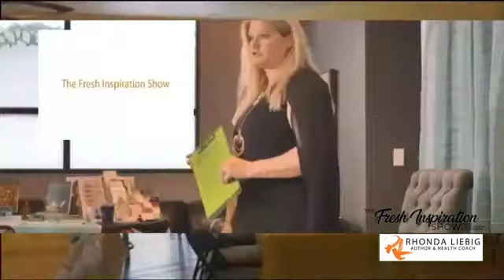Book Rhonda Liebig as a speaker as a Health Coach or Work With Her To Increase Vitality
This is how it is to work along with Rhonda Liebig as a speaker and getting coached, a business coach client, and a health coaching space. It's all in the video.
Who is Rhonda?
Rhonda Liebig is a speaker, published author, certified health mentor, and founder of
The Fresh Inspiration Show. With over 10 years in the business world, and 20 years of
experience in the health and wellness industry, she has overcome personal health
struggles by learning how to stop, reframe, and revitalize. A negative mindset can
destroy positive intentions, leading to low vitality and low cash flow.
Rhonda was on thyroid medicine for 20 years and she is going to share the key to
vitality and success through using both physical and emotional PLUS cash flow
awareness. She speaks to audiences, as she believes she is locking arms in the
crusade of “Yeah You Got This” and connecting with like minded people so that they
can live the life and business that they love to support others to do the same.
Rhonda is a frequent featured guest on local television stations, best selling author,
and founder of The Fresh Inspiration Show – a platform for speakers to support
audiences in high quality Mindset Transformation Entertainment as they tour in
person Northern California, Las Vegas and Arizona. NOW an International Show in
podcast and ROKU TV.
Talk Description #1
STOP Being Your Own Saboteur to Higher Income Flow!
In this talk, you will “hiyaaaa” your saboteur breakthroughs to color your day in
positivity, high energy flow and create life on your terms. There are many ways your
mindset impacts your energy and your business, and the first step is to create
intentions through sabotage breakthroughs. Rhonda shows how you can bring
awareness to your thought patterns so that you will double your energy, increase
your income while you find out how you may be leaving money on the table in your
business. Learn how to partner with your health to:
• Release any feelings that are holding you back
• Reduce anxiety by not living by the 100% rule
• Finally be seen and not feeling alone in your
daily emotional struggles; 85% tension rule
• Identify what you are secretly saying in your 70,000 thoughts that we have in a day.
Talk Description #2
We are Partners - It’s time to lock arms and create influence!
In this discussion Rhonda will share how to break through the loud chatter that
is happening on-line, find your power partners and create your personal
influence. With so many businesses going on-line we will discuss the
importance in rebirthing you, your business and your influence out there in
your industry. You will learn:
• The importance of partnering in this new world
• How to identify your influencer building partners
• When to partner and when not to partner
• How to profit from joint venturing
Talk Description #3
Pamper Your Profits While Building Your Speaker Business!
Rhonda is a high believer in taking care of yourself before you take care of
others. Over the years Rhonda has created a health routine that has helped
her discover more about herself than any therapy has ever done for her in the
past. This approach has taught and guided Rhonda in ways that she didn’t see
would be the results to getting off of Hypothyroid medicine that she was on
for 20 years to finding her true business model that she loves. Too many are
out there over working and losing their grip on why they even started
business in living their true passion. You will want to be here for Rhonda’s talk
if you are a speaker or getting ready to launch your speaker business. Rhonda
is coming in with with two full functioning business which are Health Coaching
PLUS going LIVE on her speaker platform, The Fresh Inspiration Show, where
she helps others get out there with their business through speaking. In this
talk you are going to be learning:
• How to tap into your personal Vitality routine to create a sustainable
lifestyle and business
• The steps to getting your true authentic voice out there to ideal clients
• The components you need in your talk so you build a sustainable business

“Rhonda’s presentations are high energy, content-rich and she involves the audience many
times throughout to really hold their attention. I highly recommend having Rhonda speak at your next event!.”
-Katrina Sawa, The Jumpstart
Your Biz Coach, Speaker and
Event Host